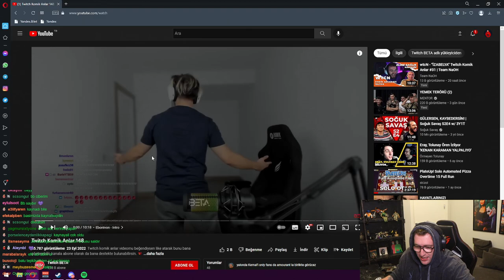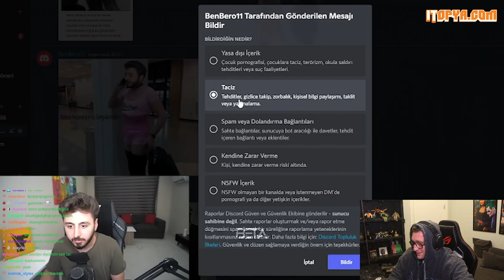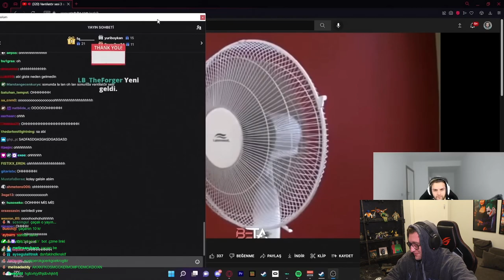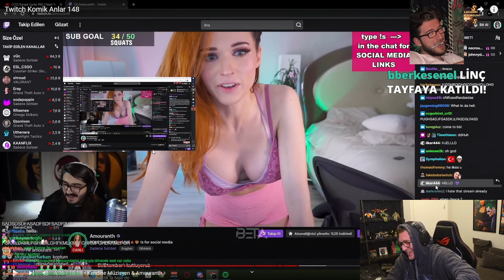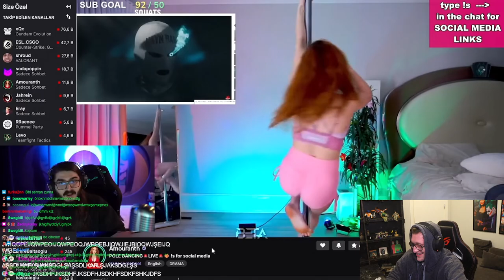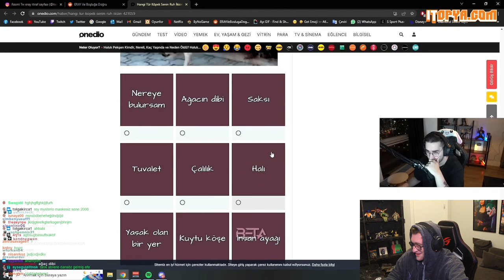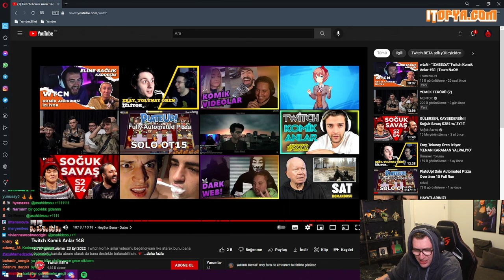Efe Uygaç - Twitch Komik Anlar 148 İzliyor (Twitch BETA)